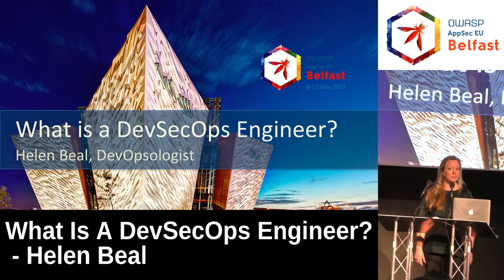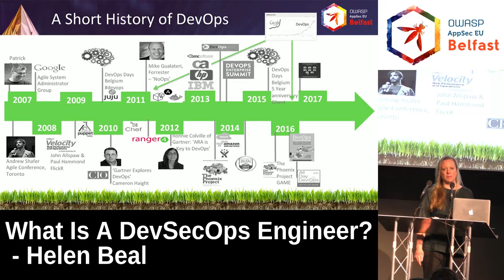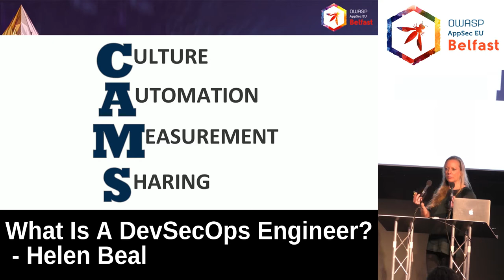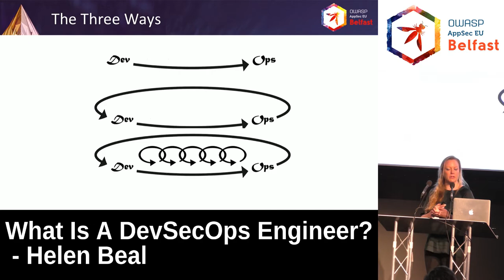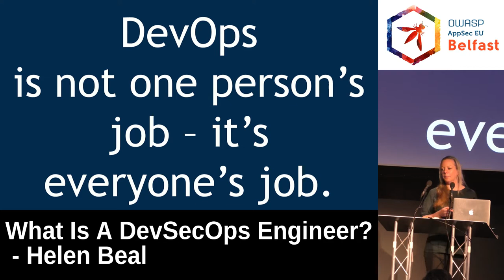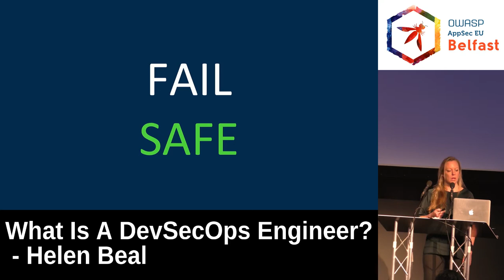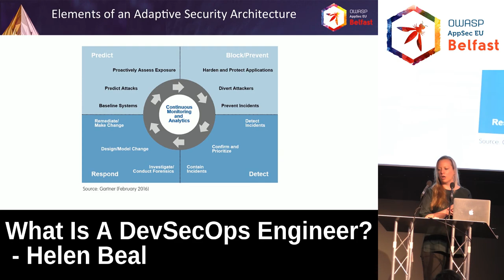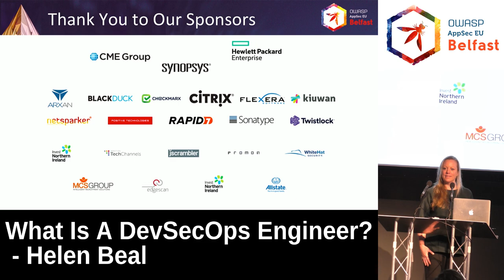AppSec EU 2017 What Is A DevSecOps Engineer? by Helen Beal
In DevOps we don't like job titles, so why are we talking about this thing called a DevSecOps Engineer? What does a DevSecOps Engineer do? What skills do they have? What are their responsibilities and goals? If you are a security professional how do you evolve into this role, and most importantly, why would you want to? In this talk, Helen will explore the provenance of this term, its definitions and how to train and certify as a DevSecOps Engineer.